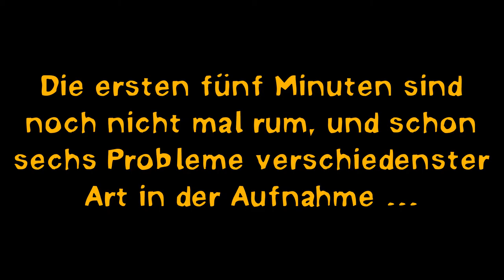[BlockliebeCity] 1,5 Probleme pro Minute (#12)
Schnell mal auf den neuen Server, und ein bisschen rumlaufen, und ein paar Nodes umplatzieren … Es hätte so einfach seien können, leider ist diese extrakurze Ausgabe mit Problemen nur so durchtränkt … Und muss ich erwähnen, dass eines davon der Ton ist? :(

[ LINKS ]

• An die fehlenden: Bitte mit Website/YouTube-Konto Bescheid sagen, danke :)

[ URHEBERRECHT ]

[ TAGS ]

► minetest, game, spiel, bauen, build, let's show, lets show, showcase, let’s build, lets play, lets, build, german, deutsch, blockliebe server, multiplayer